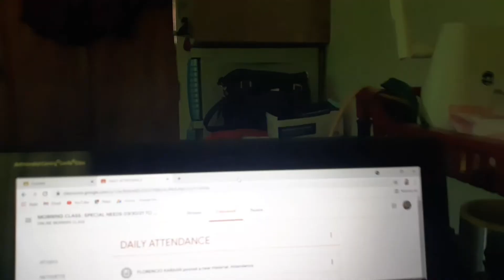ONLINE CLASS | A DAY IN MY LIFE | SHEILA RAPER